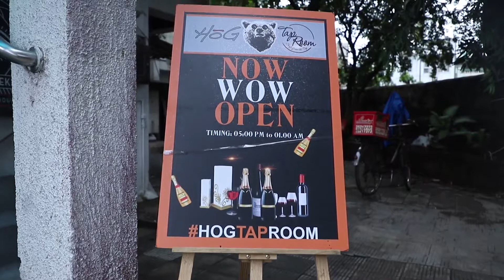Promo Video- HOG TAP ROOM (Restaurant)in Chembur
Promo Video  Edit in Premiere pro
Camera 6D Mark ii
lens 24-105 is ii